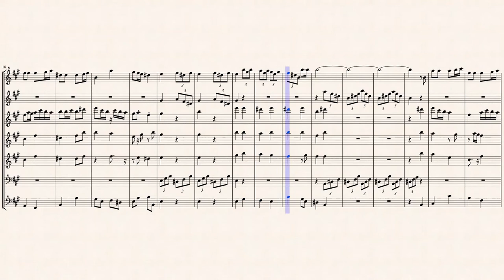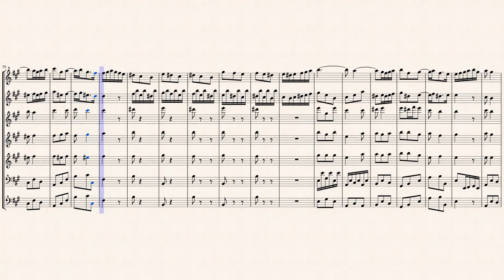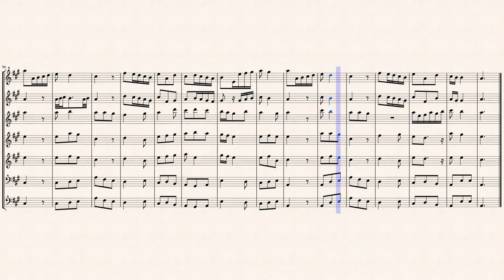Telemann, G.P._Trio Sonata A-Major, TWV 42:A6 [S-A-A-T-T-B-B]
Arr.ed by : Lord-k
Trio Sonata A-Dur, TWV 42:A6
for Flute, Harpsichord, Continuo
in Essercizii musici (No.8)
Transcribed for Recorder, Fagotto, Harpsichord
in B-Dur from IMSLP#24751 PDF File.